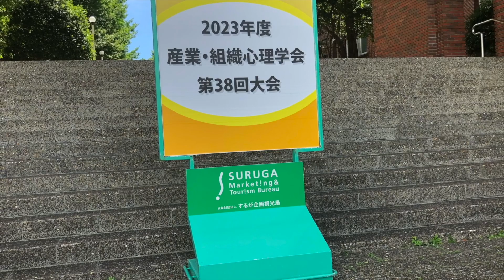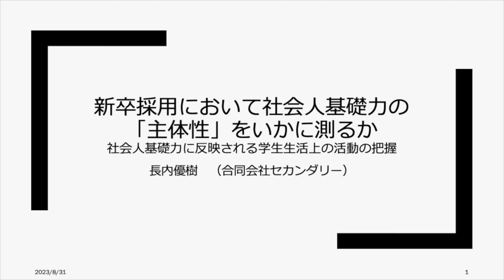[Psyc] 長内優樹 (2023). 新卒採用において社会人基礎力の「主体性」をいかに測るか 社会人基礎力に反映される学生生活上の活動の把握 産業・組……（学術論文紹介サービス） - Preview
■ この動画はプレビュー（お試し版）です。本編はニコニコ動画「心理学をもっと身近に」チャンネルにて、会員専用動画として公開中です。

▼ 解説なしVer.

▼ シリーズ一覧 - Research_Secondary（学術論文紹介サービス）

▼ 動画に関して
・新規動画の「期間限定無料公開」につきまして